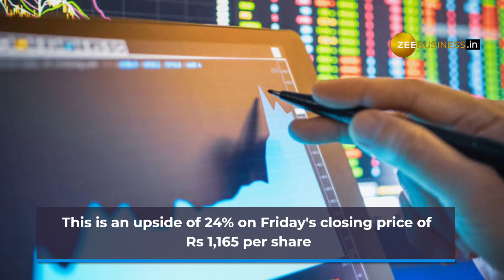M&M shares hit fresh high after Scorpio-N clocks 1 lakh bookings within 30 minutes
Shares of Mahindra and Mahindra touched a fresh high of Rs 1244.95 on strong demand for its latest SUV—Scorpio-N SUV, which clocked one lakh bookings within 30 minutes.